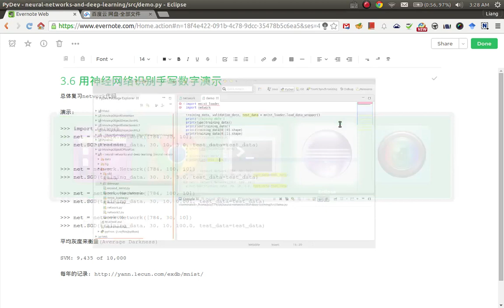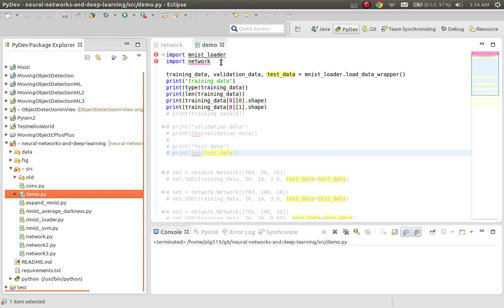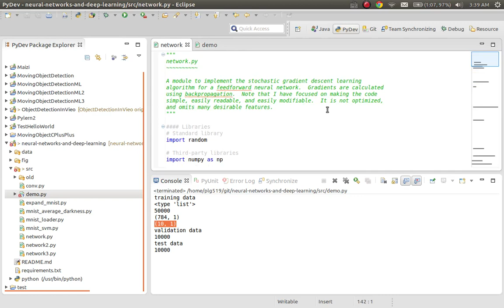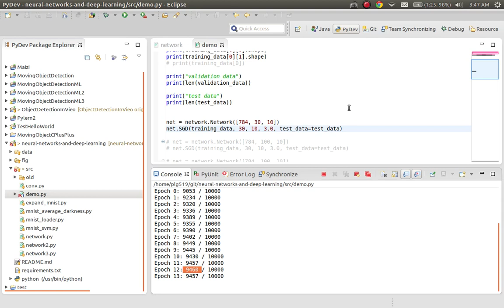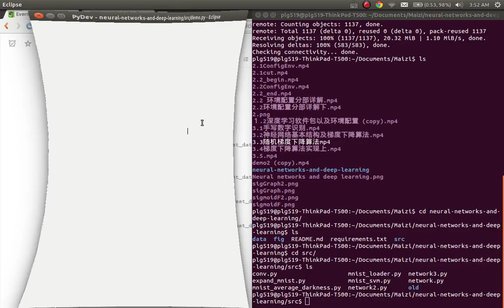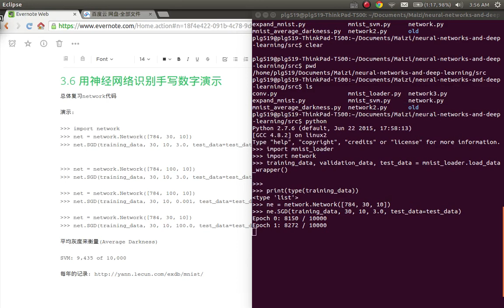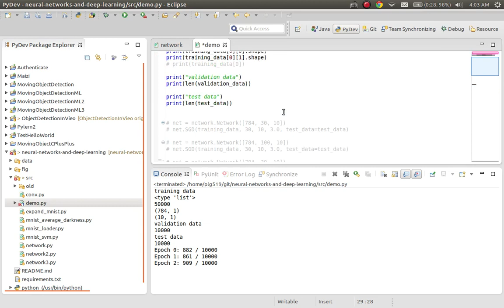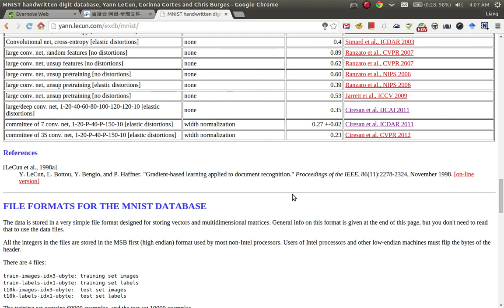深度学习进阶：算法与应用10 神经网络手写数字演示